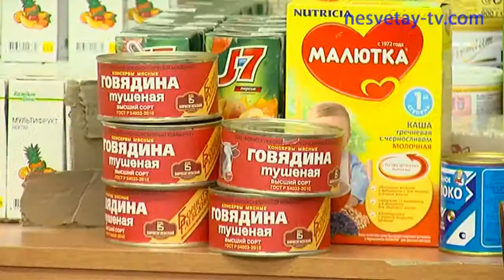Сбор гуманитарной помощи продолжается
Губернатор Ростовской области Василий Голубев заявил, что в связи с ситуацией на Украине   регион находится на грани гуманитарной катастрофы. В настоящее время число беженцев в Ростовской области превышает 25 тысяч человек. Хотя реальная цифра гораздо больше — около 75 тысяч.
По словам Василия Голубева, за месяц в Ростовскую область въехало и осталось порядка 200 тысяч украинцев — эту цифру власти вывели, посчитав разницу между прибывшими гражданами Украины и вернувшимися туда. По подсчетам ростовских властей, 25 тысяч получают сейчас организованную помощь, остальные — разъехались по родственникам и не поддаются учету.
 Помощь беженцам, размещенным в Новошахтинске, в эти дни направляют в Управление по делам гражданской обороны и чрезвычайным ситуациям.